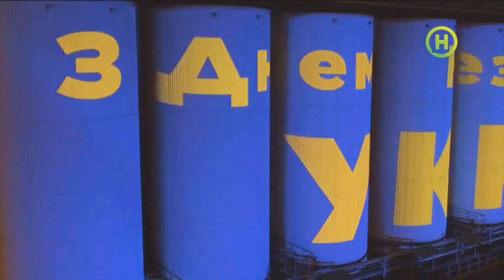Необычный рекорд ко Дню Независимости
Наилучшие пожелания и все то, что в сердце к любимой стране. Все поздравления ко Дню Независимости засветились в необычной инсталляции! В главных ролях - украинцы, вместо экрана - огромные емкости завода Оболонь. Даже Книга рекордов в восторге!

Все поздравления записывали в День Независимости в центре столицы. Корпорация Оболонь установила необычный аппарат с искусственным интеллектом. Прохожие должны были ответить на несколько вопросов по истории независимой Украины, а после этого - выразить своей Родине пожелания от всей души!